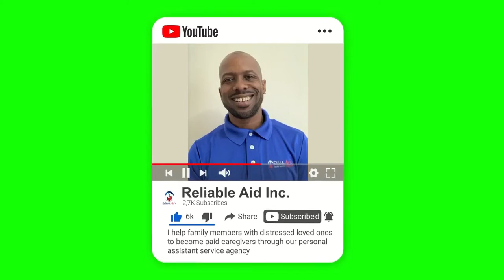Eligibility 101 for Every Senior Citizen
Family caregivers.

And I know what you’re probably thinking:

If it applied to me, I would have already heard about it.  The problem is that many people believe that these caregivers need specific training or certifications in order to do the job and exclude themselves

provider and we hire family members to take care of their loved ones that need care.

The social & physical support you've been providing so far would be

This is important because personal assistant services do not require physician's orders or the judgment and skills of a licensed nurse or professional.

This means family members like your-self qualify to become one of the paid Reliable caregivers for companies like Reliable Aid Inc!

The Reliable Aid team and I will walk you through the entire process of getting your loved-one qualified for coverage, and then hiring you to take care of them!  You're the only Reliable caregiver.

So If your ready to start getting paid for the work you are already doing, call to schedule a short conversation with a team member that will guide you through the process.

direct care worker vs cna